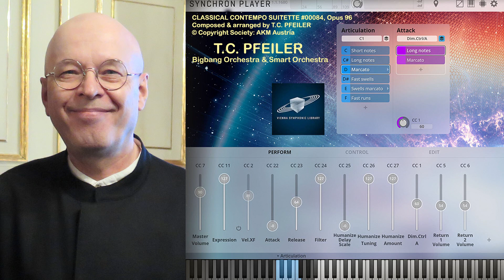CLASSICAL CONTEMPO SUITETTE (#)00084 Opus 96, composer: Prof. T.C. Pfeiler AKM Vienna Symphonic Libr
CLASSICAL CONTEMPO SUITETTE (#)00084 Opus 96

T.C. Pfeiler & Vienna Symphonic Library (VSL) Bigbang Orchestra & Smart Orchestra

Recorded in Seekirchen am Wallersee, Austria, May 14, 2022

Released on Youtube: May 18, 2022